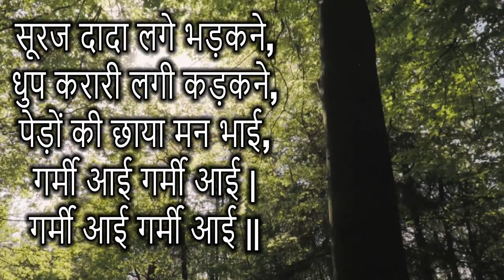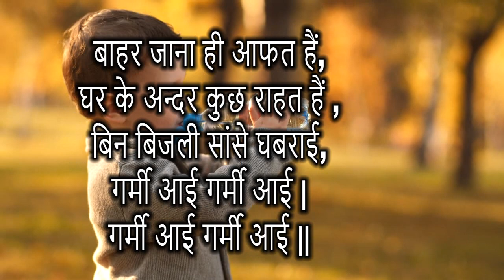poem on summer in hindi | Poem on Summer Season in hindi | गर्मी पर कविता | Garmi Aayi Garmi Aayi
Poem on Summer Season | गर्मी पर कविता | Poem | Garmi Aayi Garmi Aayi Poem |ग्रीष्म ऋतु/Hindi Rhymes

हिंदी कविता - गर्मी / hindi poem / hindi rhymes
"garmi ke din" is a very sweet poem for kids.
garmi ke din poem ग्रीष्मऋतु​
गर्मी आई" विषय पर एक कविता